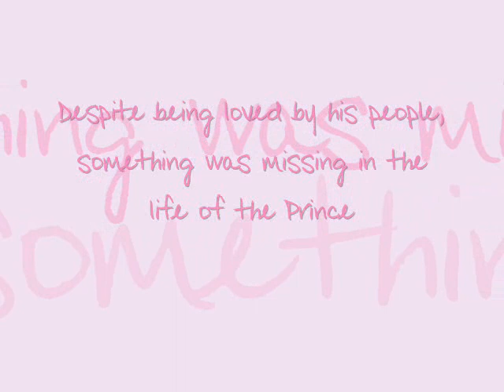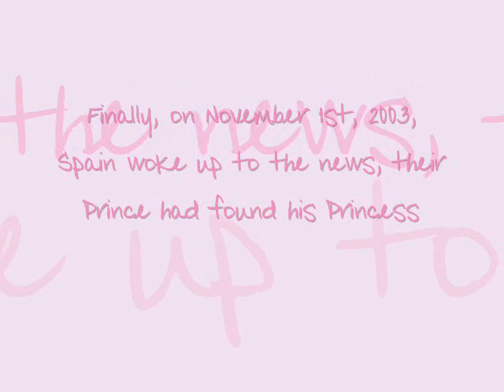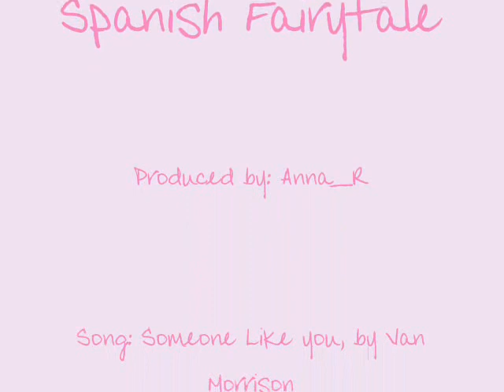Someone Like You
Video made for Prince Felipe and Princess Letizia of Asturias, in honor of their love story.

It was the 1st video I've ever made. Published firstly at The Royal Forums

Song - Van Morrison's Someone Like You